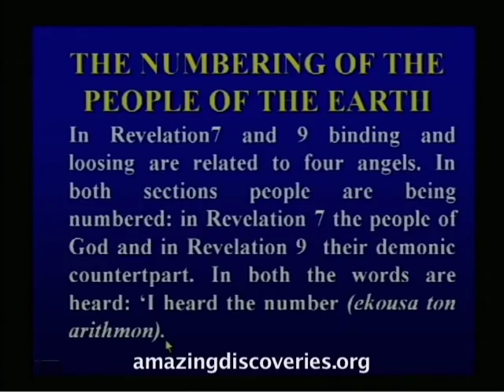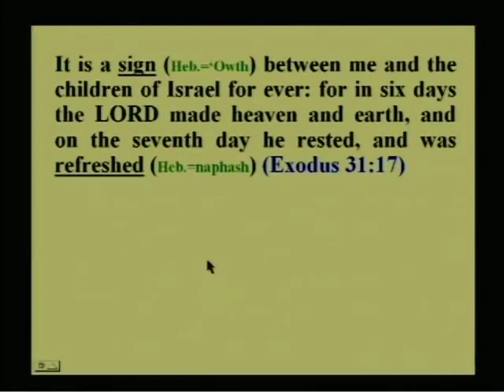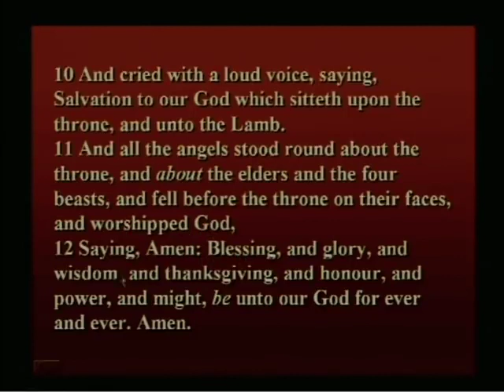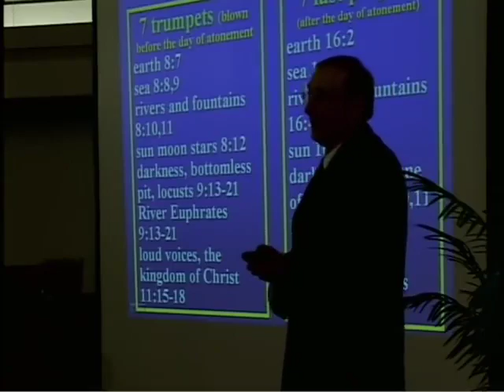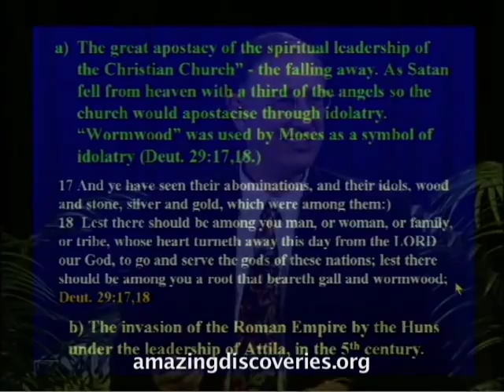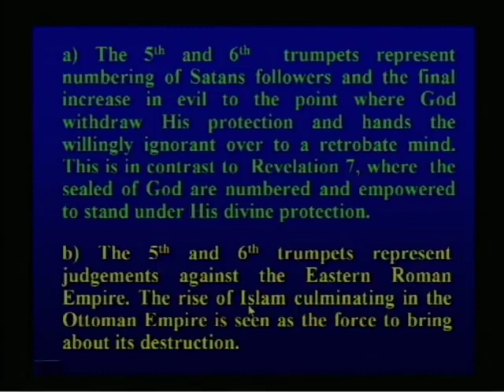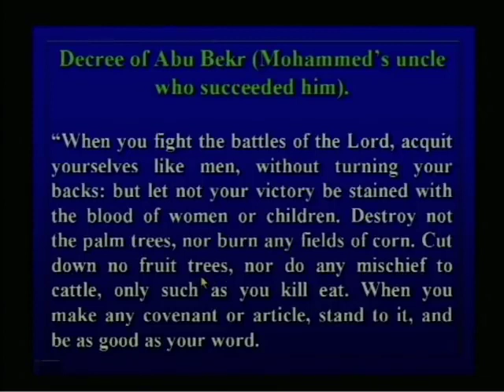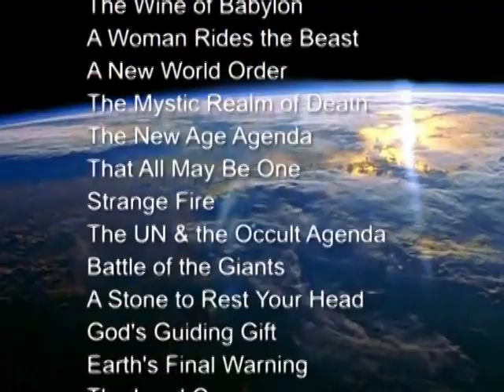Revelation 8 and 9 decoded: watch the beginning and history of Islam Prophesied in the Bible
Revelation 8 and 9 shows the history of the world under the Islamic Sultans and Barbarians, and how they terrorised the world!! Watch as Walter explains these chapters of the Bible.